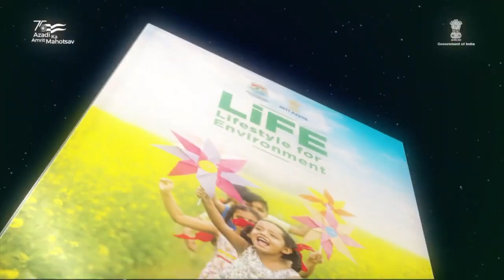Quick glance at launch of Mission LiFE from Statue of Unity & development projects for Gujarat